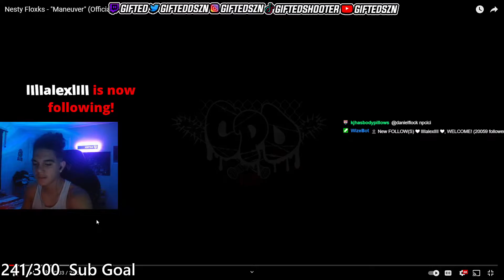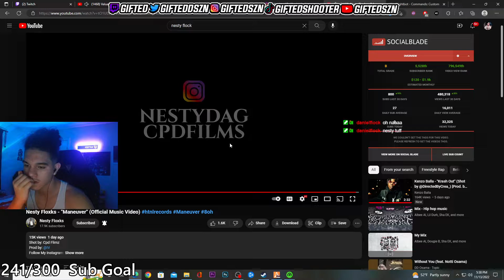Gifted Reacts To Nesty Floxks - "Maneuver" (Official Music Video)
Nesty Floxks - “8oh Bop” (Official Music Video)
Nesty Floxks - Got It Together (Official Music Video)
Yus Gz x Scottie2hottie - AFRICAN DEMONS 🇨🇮😈(Official Video)
Yus Gz - ON HOTS🔥Pt2 [Official Video] (@MansaFid)Cheeeeeeks faceofbx 2022takeover STILLONHOTS👿
Yus Gz - DEAD LOCCS PT2 (Official Video) [Shot By @mansaFID]
Yus Gz x Nesty Floxks x ASSASIN x Rah Gzz - “BTB” ( Official Video)
Yus Gz x Nesty Floxks x Sha Gz - 300FLOCKA SHOT (Official Video)
Melly G X Nesty Floxks - Arts & Krafts ( Could Never Be Me) “ Official Music Video”
Rah Gzz x ASSASIN x Nesty Floxks - "REAL FACTZ" (Official Video)
SET DA TREND - WANT ME TO LOSE (Shotbycpdfims)
QUELLY WOO x SET DA TREND x Fr33BANDIT - TRY YA LUCK (OFFICIAL MUSIC VIDEO)
SET DA TREND - 2 SLIMED OUT FT. Fr33BANDIT (OFFICIAL MUSIC VIDEO)
Unghetto Mathieu
Sha Ek
Asian Doll
Kai Cenat
Kay Flock
Noticuz
DuB Family
Awakened Choppa
Dougie B
Kenzo B
PontiacMadeDDG VLOGS
DJ Akademiks
Noti Noticuz
Shani Boni
On The Radar Radio
B-Lovee - Bam Bam (Official Music Video)
B-Lovee